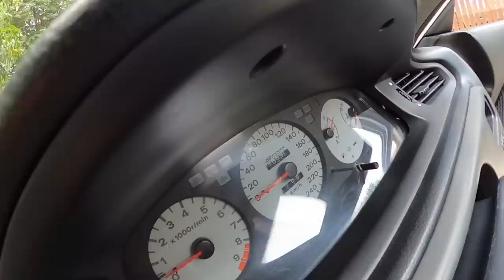Vlog. VTEC Sound EG6 SPOON ลัทธินิยม ของแท้ทั้งคัน ของมันต้องมี รถซิ่ง EP44 ปี2 | RACING LOVER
EG6 SPOON FULL complete ของแต่งสำนักสปูนคิดเป็นเงินร่วมล้าน ใครที่เล่นสายนี้รู้ดี
(Mumu Shop ส่งเข้าประกวด 555)

ควรใส่ชุดหูฟังด้วยครับ เพื่อเพิ่มความสนุกในการรับชม

ทางแฟนเพจ  Racing Lover Channel